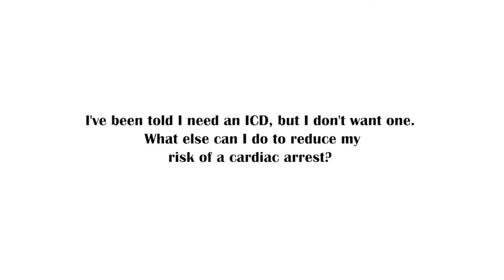I don't want an ICD. What else can I do to reduce my risk of cardiac arrest?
CRY's myheart cardiologist, Dr Michael Papadakis, explains how you can reduce the risk of cardiac arrest if you don't want an ICD.